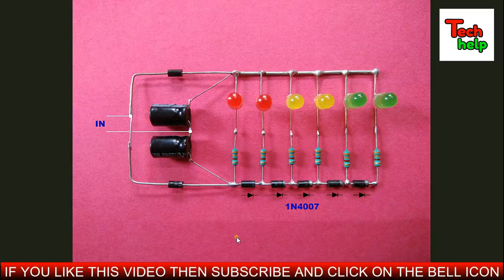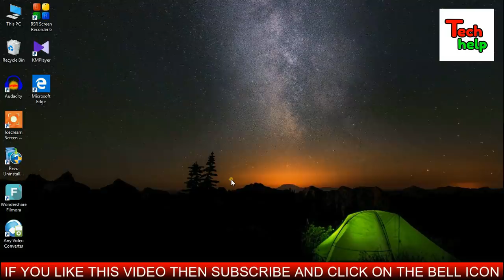Musical LED Without Battery..How To Make Diy Music Reactive LED At Home..[Hindi]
Friends in this video I will show you how to make diy music reactive led circuit at home..It is a easy electronics diy project which you can easily make at home..Friends it is a musical led circuit without battery because no power supply is needed for operating this musical led circuit..Make the circuit board then just connect the circuit board with any audio amplifier's speaker..Then the leds will start to glow according to the rhythm of music without any extra power supply or battery..Friends in this video I will show you the complete process of making a diy music reactive led circuit step by step..So friends if you want to know how to make music reactive led strip at home then watch the video and follow my instruction..Thanks..